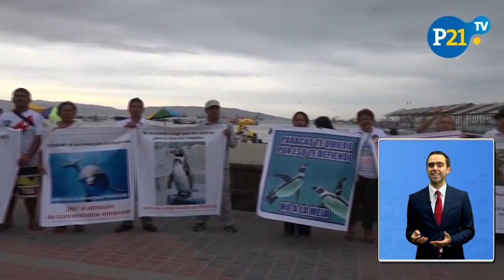RESERVA DE PARACAS EN PELIGRO